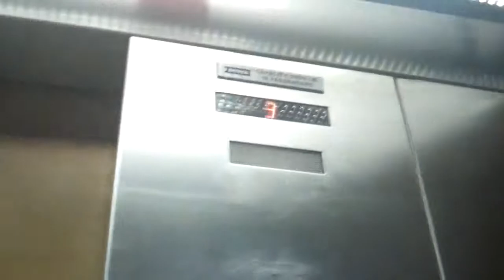Dover Elevator @ Daniels & Fisher Tower in Denver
FLoors: 18 (1,2,3,4,5,6,7,8,9,10,11,12,13,14,15,16,17,18)
Capacity: 2500LBS or 16 Persons or 1200KGS
Doors: Single 2-Speed Sliding Doors